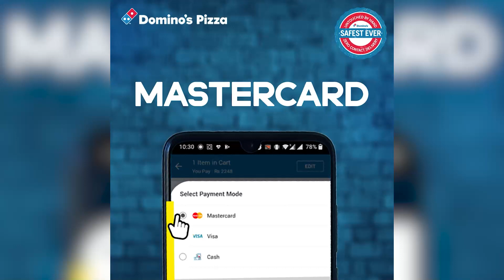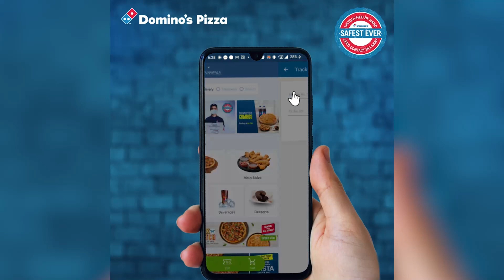තෙවැනි තරගයේ දී ශ්‍රී ලංකාවෙන් වෙනස්කම් කිහිපයක්? - 3rd ODI: Pre-Match Analysis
ඉන්දීය ක්‍රිකට් කණ්ඩායම සහ ශ්‍රී ලංකා කණ්ඩායම අතර පැවැත්වෙන තෙවන එක්දින ක්‍රිකට් තරගය මේ සිකුරාදා (23) කොළඹ ආර්. ප්‍රේමදාස ක්‍රීඩාංගණයේ දී පැවැත්වෙනවා. එම තරගය පිළිබඳව ThePapare.com ක්‍රිකට් කළමනාකරු දමිත් වීරසිංහ සහ ශ්‍රී ලංකා හිටපු ක්‍රිකට් ක්‍රීඩක ෆර්වීස් මහරූෆ් විශ්ලේෂනාත්මක සිදු කළ කතා බහයි මේ.